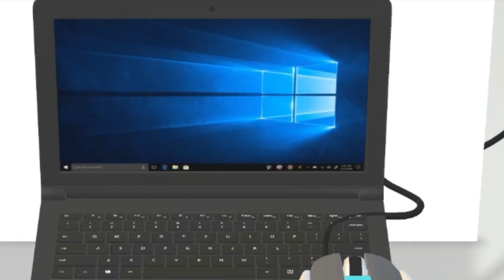Desain rumah minimalis modern terbaru daerah pedesaan